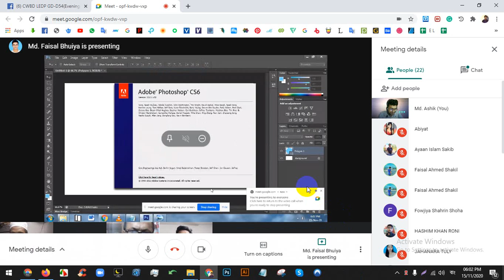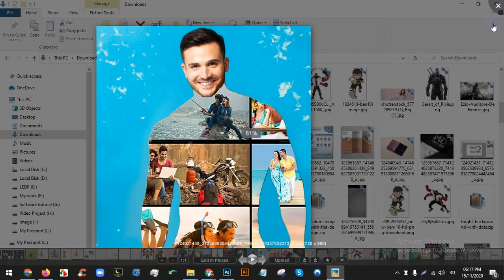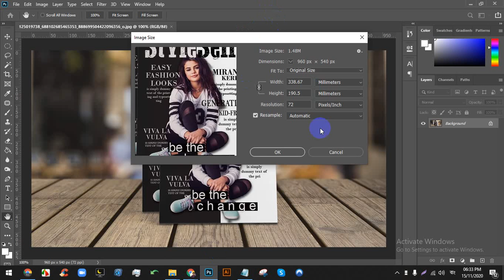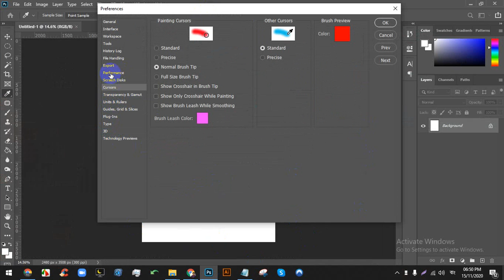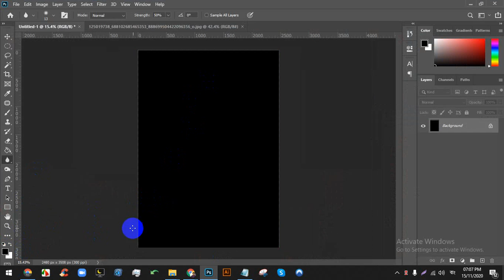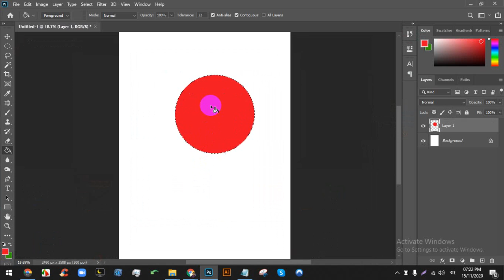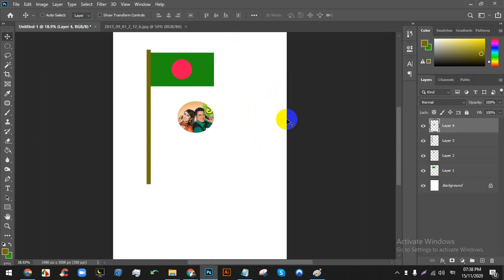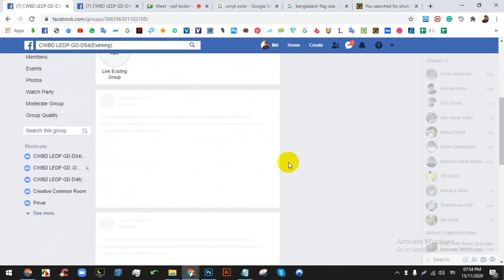LEDP | Graphic Design | Batch-54 | Bangla Tutorial | Class-02